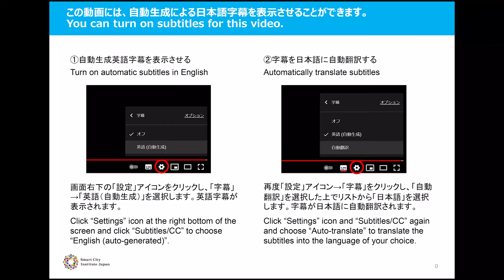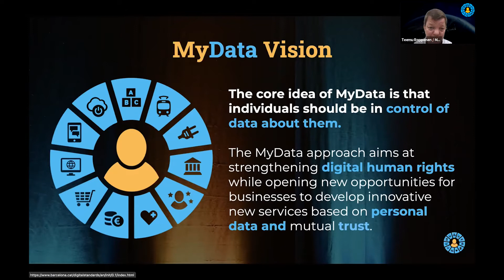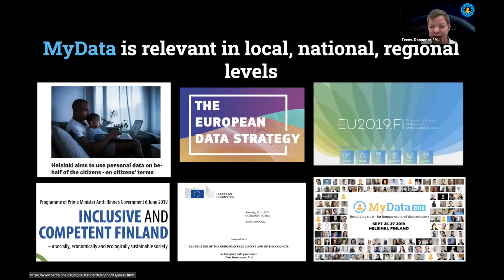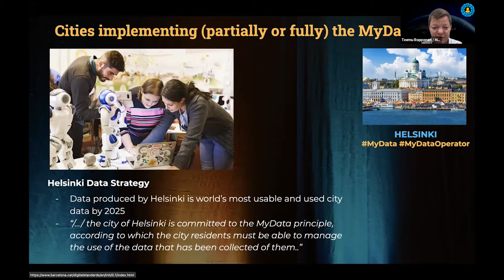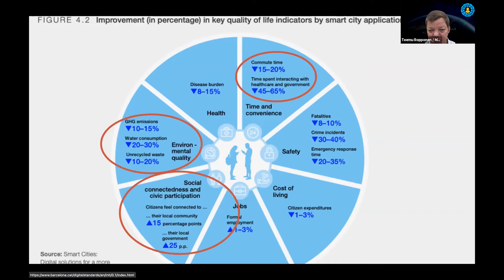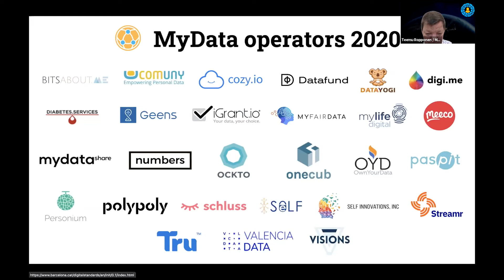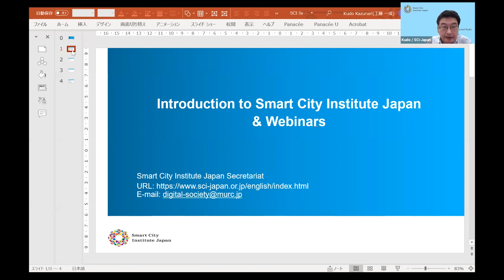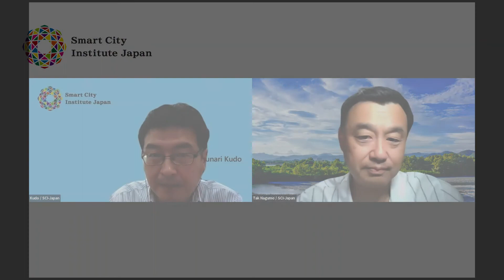2021.08.24 MyData - A paradigm for creating human-centric digital services for smart cities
※この動画には、自動生成による日本語字幕を表示させることができます。動画冒頭の指示に従って操作してください。

This time we will invite Mr. Teemu Ropponen from MyData Global as our guest speaker.

Personal data can provide innovative services, but protecting people’s rights is a challenge we aren’t yet effectively addressing.

Cities however are rising to the challenge and leading the charge for a more human-centric approach. By implementing the MyData principles, cities are developing trustworthy, personalized and improved digital services.

By enabling the flow of data with a human-centric approach, everybody wins. Cities are able to save costs and provide better services. Residents are happier as services are better, proactive and bespoke to their needs.
And for companies, use personal data innovatively is creating new business opportunities.

Speakers:
Mr. Teemu Ropponen, General Manager, MyData Global

「スマートシティの世界的潮流を考える」の今回はフィンランドに本部を置くMyData Globalからティーム・ロッポネン氏をゲストにお招きします。

個人データは革新的なサービスを提供することができますが、人々の権利を守るという課題に対しては、我々はまだ十分に取り組めていません。一方、都市はこうした課題に向き合い、より人間中心のアプローチを主導しています。MyDataの原則を実行することによって、都市は、信頼できる、パーソナライズされた、より良いデジタルサービスを開発しています。人間中心のアプローチによるデータの流通により、全ての人が恩恵を受けることができます。

ティーム・ロッポネン氏
MyData Global　ジェネラルマネージャー
ティーム・ロッポネンは、フィンランドのヘルシンキに拠点を置く国際的な非営利団体MyData Globalのジェネラルマネージャーです。MyData Globalの目的は、個人データに関する自己決定権を向上させることにより、個人のエンパワーメントを図ることにあります。2018年に設立されたMyData Globalは、6大陸の50カ国以上から100以上の組織を含む500を超えるメンバーを擁しています。
フェアでオープンなデジタル社会の構築に貢献することを自身の使命と考えています。特に、市民のエンパワーメントのために、個人データとオープン・データをどのように組み合わせることができるか、データとオープン・コラボレーションがどのように新しいビジネスや、民主的な参加と透明性のためのツールを生み出すのかに関心があります。
MyData Globalに従事する前は、Open Knowledge Finlandの理事を務めていました。また、フィンランドや海外のNPO、政府、スタートアップ、企業、アカデミアで働いていました。20年近いICT業務の経験を有し、リーダーシップ、営業・事業開発、プロジェクト・マネジメントを中心に、様々な分野を経験しています。